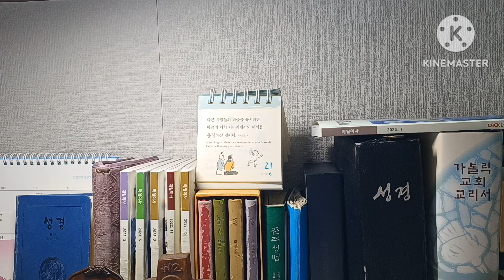오늘미사독서와복음《2023.6.21(금)성 알로이시오곤자가 수도자 기념일》매일미사